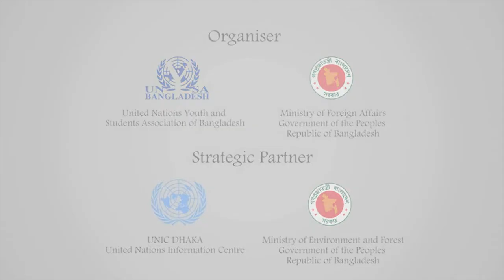Honourable State Minister of Ministry of Foreign Affairs to our delegates to be!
Mr. Md. Shahriar Alam, M.P. , Honourable State Minister, Ministry of Foreign Affairs, Government of Bangladesh is ready to welcome you!
‪#‎BiMUN2015‬
‪#‎SpeakHearResolve‬

Short Bio: Mr. Md. Shahriar Alam started his career as a businessman in RMG Sector in 1995. A prominent entrepreneur having interest in different fields, his main focus is on textile business that employs 25 thousand workers.Mr. Alam became an active member of the Bangladesh Awami League since 1997.He has been enthusiastic to ensure effective representation of the new generation in politics and in the Parliament. He was elected a member of the National Parliament in 2008 with the highest margin of votes among the 6 constituencies of the Rajshahi Division of the country.
Mr. Alam also served as a Member of the Parliamentary Standing Committee on the Ministry of Science & Technology. He acted as the Vice Chairman of All Party Parliamentary Group (APPG) on Climate Change, Education and Poverty Reduction and Vice Chairman of All party Parliamentary Group on MDGs, PRSP, WTO and Bangladesh Development Forum. Mr. Alam was also a member of the Preview Committee on Sangsad Bangladesh TV. He was appointed to the Cabinet on 12 January 2014 and assumed charge as State Minister for Foreign Affairs on the same day. Mr. Alam is an excellent orator and takes interest in participating in different programmes in the electronic media.